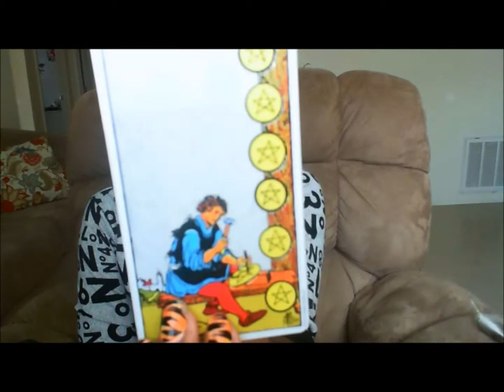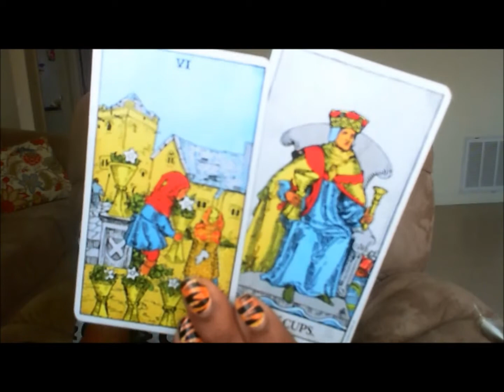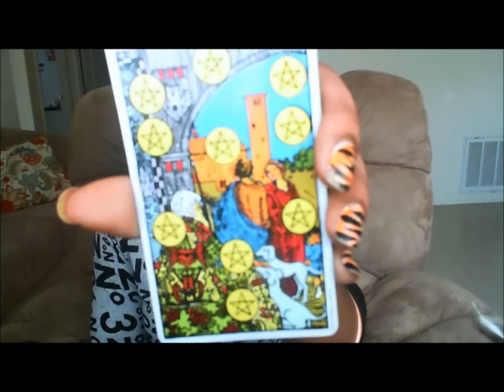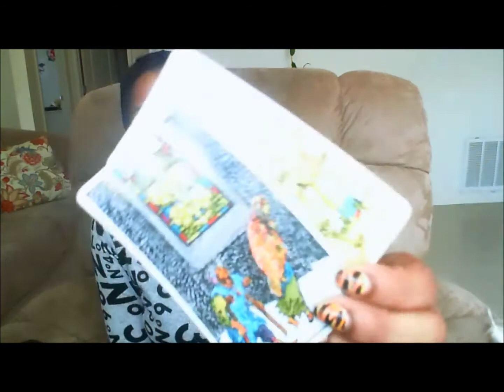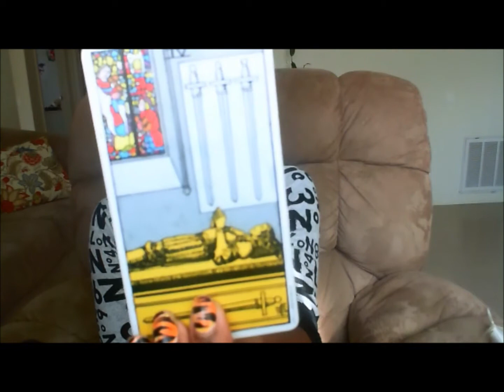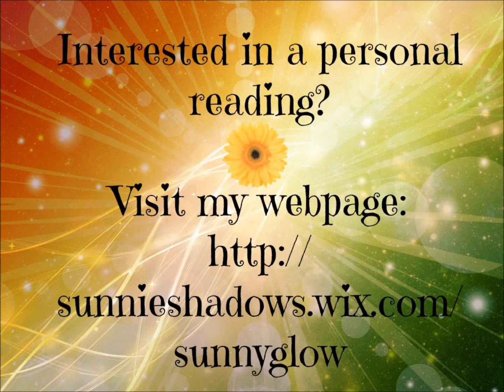Air Signs - January 12, 2015 - Weekly Insight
Aquarius- Beginning
Gemini- 4:18
Libra- 8:36